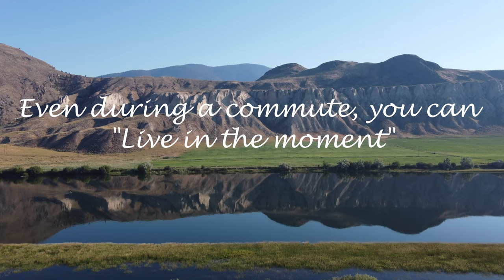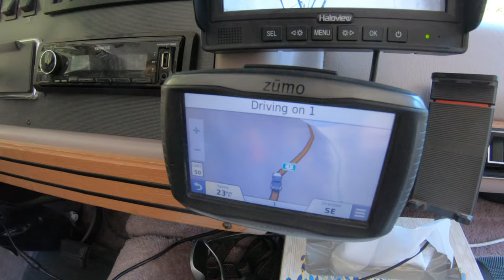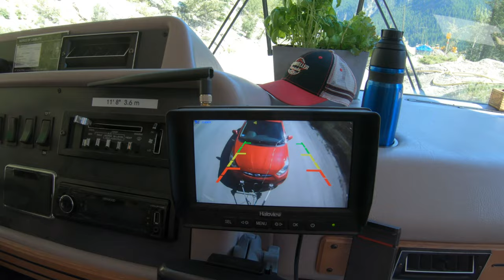The Commute from Abbotsford to Calgary // Living in the Moment // S:6 E:9 // Fulltime RV Life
Filming life "in the moment" means grabbing any camera that's within reach! Some of the audio in today's video is less than perfect, but hey, that's just real life. 😁

Kamloops Petro Pass
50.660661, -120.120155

GO FOR A DRIVE:
💜 Barb & Lloyd K.
💜 Gary & Colleen R.
💜 Laurice & Jennifer H.
OPEN THE DOOR:
💛Richard & Hope M.  X MARX THE SPOT
💛 Laurel R.

💲TIP JAR💲
Thanks so much as every little bit helps keep LLRV producing videos.
**Thank-you Bob Cretbo and Jim Little for your donations to the TIP JAR this month**

Chapter Index:
Coming Soon

SHOPPING? Please click here on the way to your Amazon cart. 👍